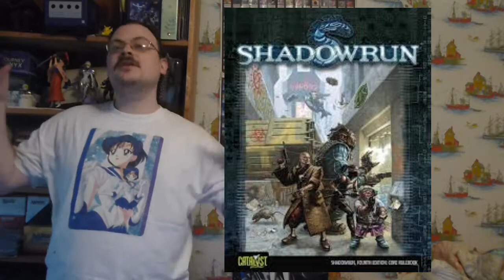SHADOWRUN 4th Edition Episode 70 | Karma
In this episode I talk all about karma and what it is. I discuss they ways you can gain karma, and how much a player should gain after each adventure. I also talk about the basic of when you can spend it and the rules for that. I then move on to talking about using karma in particular to improve you skills and in this case, gain skills.

olismithart.net
for some art streams and gaming.

Shadowrun is published by Catalyst Game Labs.  Support them and the great products they release!